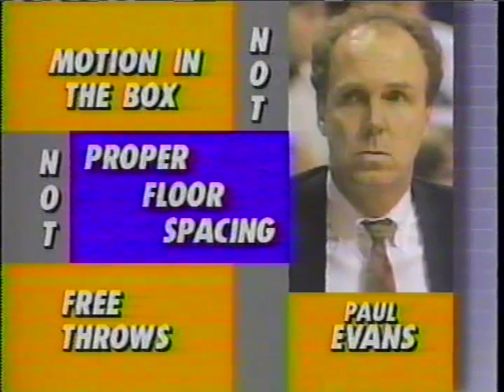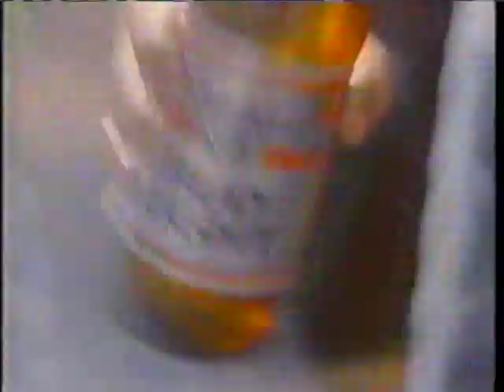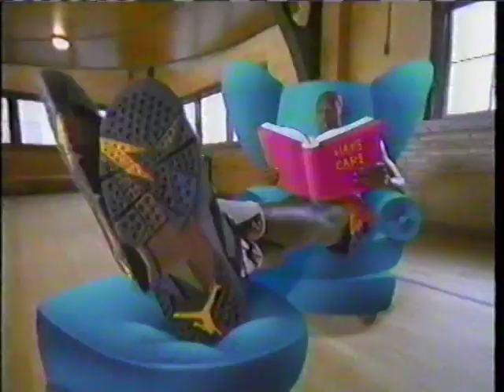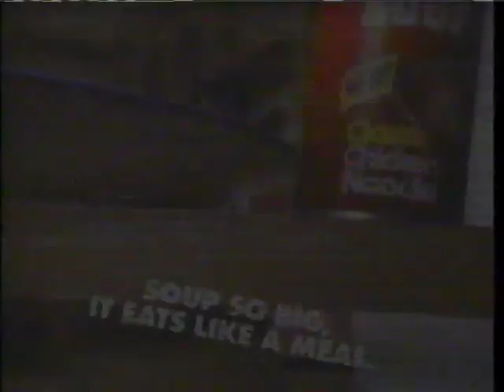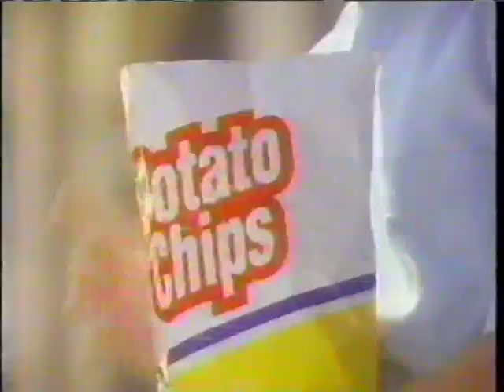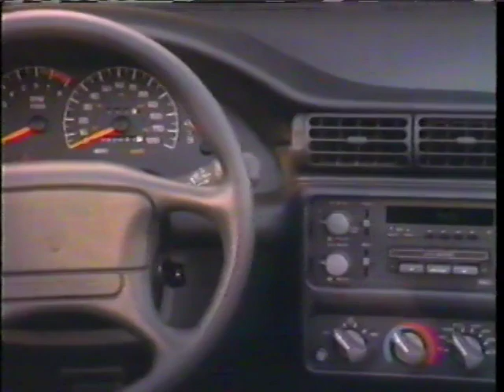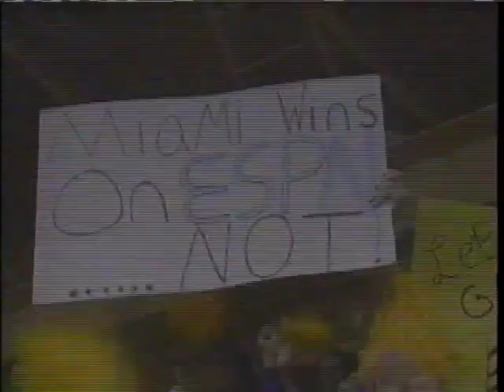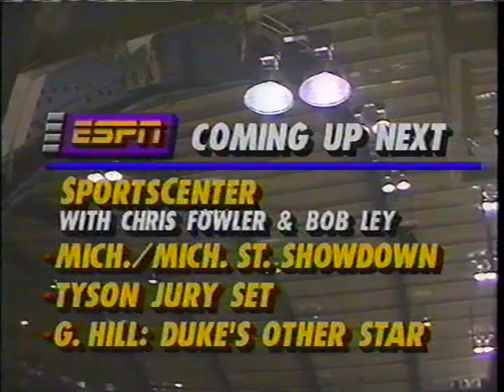Miami Hurricanes at Pitt Panthers 1/29/92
Pitt beats Miami 82-52 at the Fitzgerald Fieldhouse in Miami's first season playing basketball in the Big East conference.